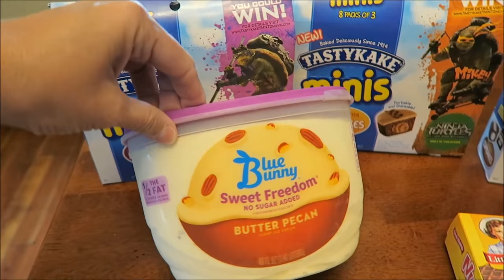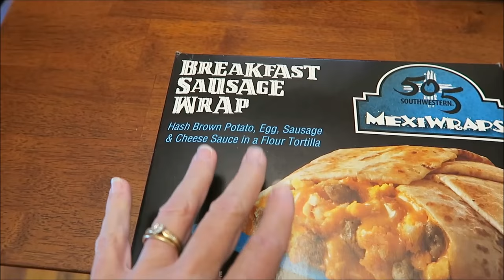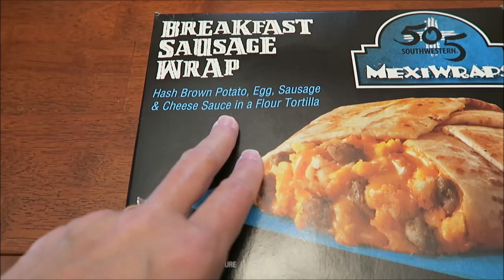A Wind-Up Car Short Vlog, Walmart Haul & Box Openings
This is a very short vlog, a short grocery haul and a few box openings.